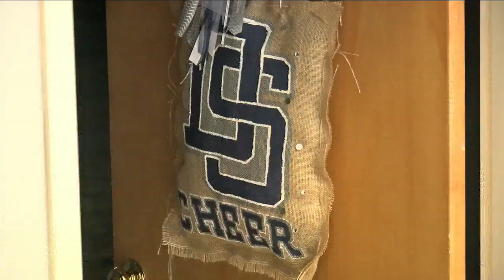Dalton State to cut five sports programs